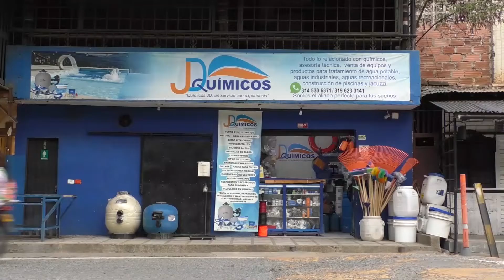Toque de queda hasta el lunes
ADELANTODELAINFORMACIÓN - Gobernador encargado de Antioquia Luis Fernando Suarez por medio de un Facebook Live informó que desde mañana jueves a las 8 de la noche hasta el próximo lunes 12 de abril habrá toque de queda continuo en algunos municipios del Occidente antioqueño.